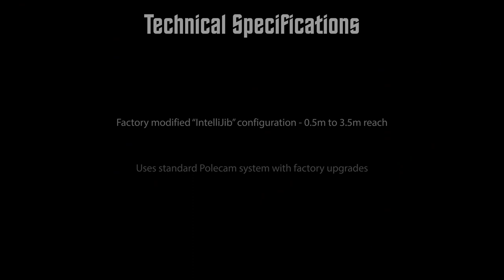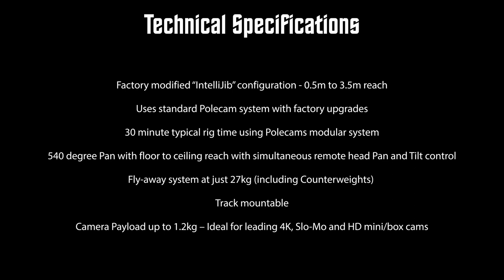Polecam SkyJib Remote Camera Crane System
SkyJib is a lightweight, modular, quick rig, remote controlled camera crane system, suspended from any stage or studio lighting truss.